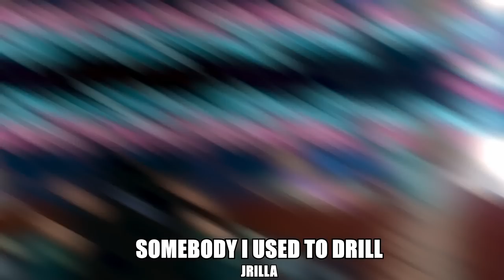UK DRILL SONGS THAT BLEW UP ON TIKTOK (PART 2)